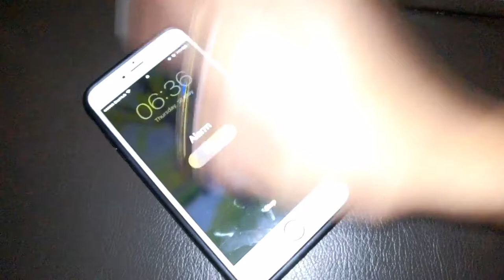[BBC] Fix up your hair in just 3 mins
Always find yourself rushing to get ready in the mornings?
Introducing HASK Singapore's new range of dry shampoo! Styling your hair has never been easier.